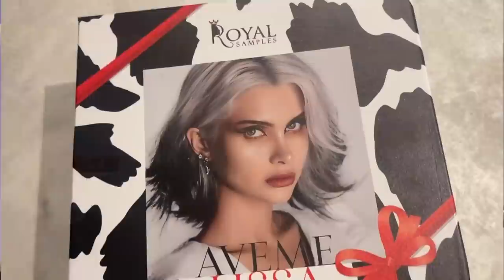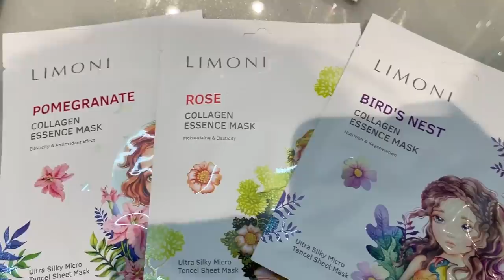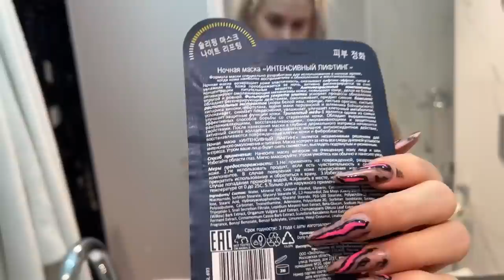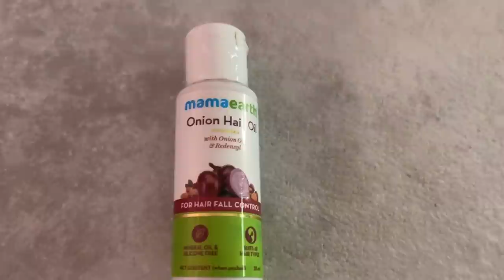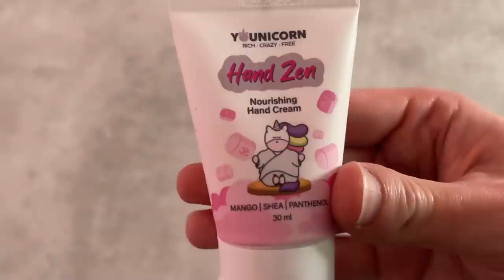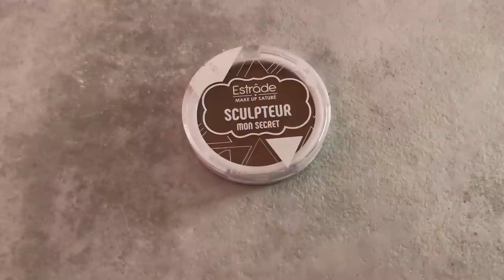Последний бьюти бокс Лиссы Авеми😭 распаковка и обзор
⚡️ МОИ НОВЫЕ БЬЮТИ-БОКСЫ ДОСТУПНЫ К ЗАКАЗУ⚡️
Официально это были самые сложные, а потому особо важные для меня AvemeBOX — в них я вложила всю себя и свою любовь!
Доступно сразу 3 классных состава, зацените названия:
⭐️ Что по альту  — косметики внутри на 7500 руб., цена: 2500 руб.

⭐️Роскошь бутиков — косметики внутри на 7500 руб., цена: 2500 руб.

⭐️ Бизнес вумен — косметики внутри на 12500 руб., цена: 3500 руб.

Количество коробочек ограничено, так что если хотите получить свою, то скорее переходите на и забирайте новенькие